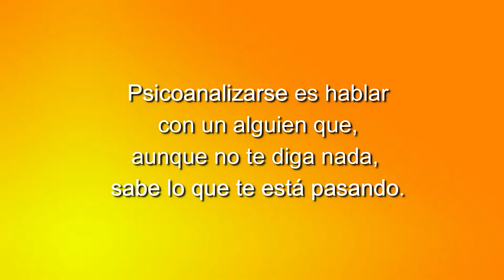TV PUBLICIDAD CLINICA 3